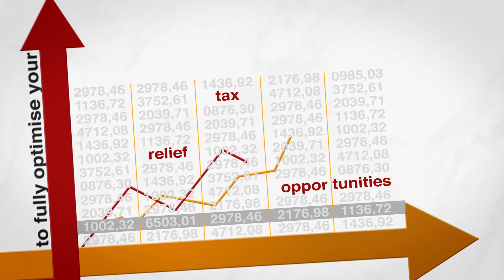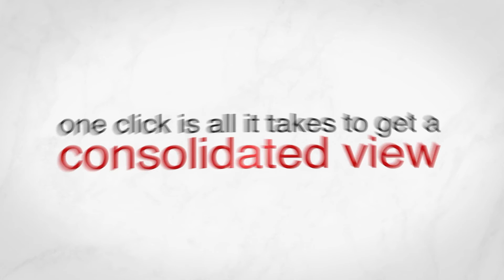Euroclear TaxGenix ™ | The future of tax management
Use TaxGenix to easily monitor upcoming taxable payments and manage your
positions in real time, while noticeably reducing your administrative burden, all online.

As a market participant, you need cost-effective, multi-market withholding tax services for your international securities activity.

At Euroclear, our complete tax services are designed to make tax management as easy and burden-free as possible.

We focus on providing you with:

- fast, efficient and transparent tax relief and refund services
- the benefit of our experience in over 30 markets - our in-house, multi-market tax experts have long-standing relationships with a range of local-market tax authorities
- concise, easy-to-read and understand explanations and real-time information and updates via TaxGenix™ - our online tax processing and reporting system.

Depending on the market, you can take advantage of either:

- relief at source: reduction or exemption directly at the time of interest or dividend payment
- quick refunds: fast relief process
- standard refunds: regular refunds with the tax authorities in specific jurisdictions once withholding tax has been netted off